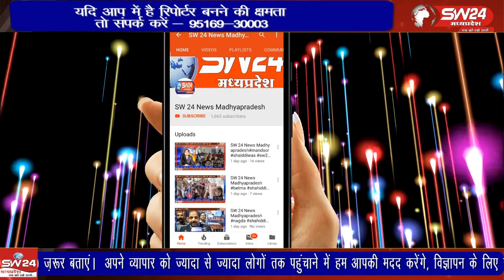गोगा नवमी वाल्मीकि समाज का मुख्य पर्व है। गोगादेव यानी जाहरवीर का जन्मोत्सव मनाया जाता है।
गोगा नवमी वाल्मीकि समाज का मुख्य पर्व है। गोगा नवमी के दिन गोगादेव यानी जाहरवीर का जन्मोत्सव मनाया जाता है। साथ ही इस दिन नागों की पूजा करने का भी विधान है। ऐसा माना जाता है कि इस दिन गोगादेव की पूजा करने से संतान सुख की प्राप्ति होती है।
बेटमा इंदौर से राजेंद्र सूर्यवंशी की रिपोर्ट।